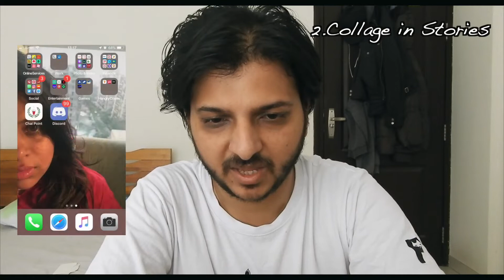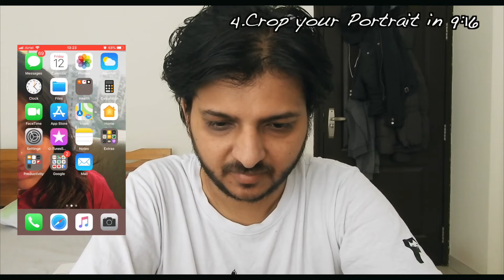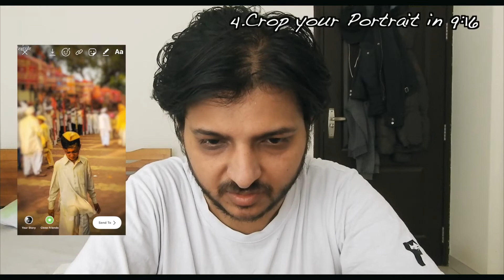5 Instagram Story Hacks tried and Tested by me | instastory Sam Sheffer Style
In this Video I have demonstrated and replicated all the techniques by Sam Sheffer and they are working 1000%.

A better Coffee Machine than I own

Coffee I Use

Smartphone Gimbal Used for Time-lapse

ALWAYS REMEMBER WE ARE RISING..